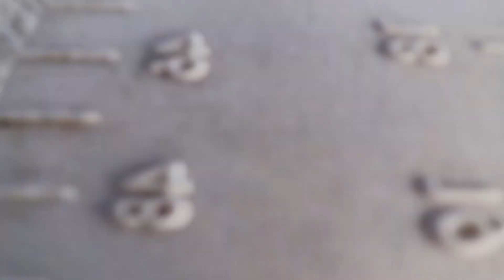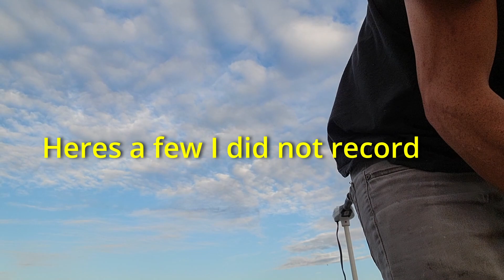Inshore Slam! Redfish, speckled trout, and flounder! 4 man limit of reds!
If you guys want a hobo custom rod click here for more info~~